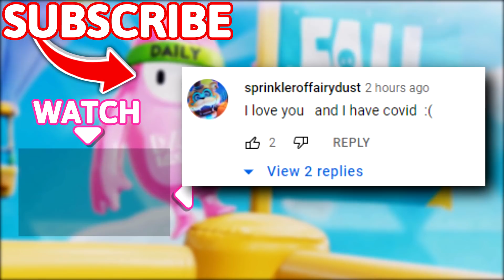NEW FALL MOUNTAIN VARIATION!? 😱😱 - Fall Guys WTF Moments #52 (Season 6)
Timestamps:
(00:00) - Intro
(00:16) - Moments
(09:49) - Outro